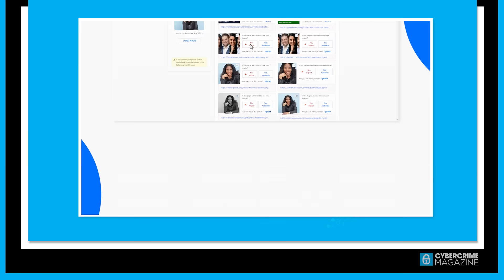Protexxa: AI-Powered B2B SaaS Cybersecurity Platform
Headquartered in Toronto, Canada, Protexxa is a rapidly-growing organization on a mission to keep every human safe in our digital world and transform cybersecurity by helping businesses find and fix cyber vulnerabilities. In this episode, CEO Claudette McGowan shines a light on the company's Defender SaaS platform, which integrates artificial intelligence to rapidly identify, assess, predict, and resolve cyber threats for businesses and employees. Protexxa also provides cybersecurity services, including cyber program management and cybersecurity training, for organizations and governments of all sizes.